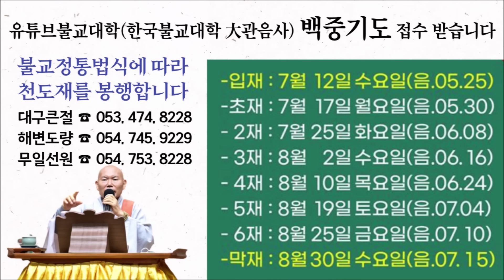[불교] 우학스님 생활법문 (無一관음기도 8관법⑥자비미소관)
無一관음기도 8관법, 6번째-자비미소관

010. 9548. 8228 (주소, 이름, 생년월일, 소원) 문자 접수가능